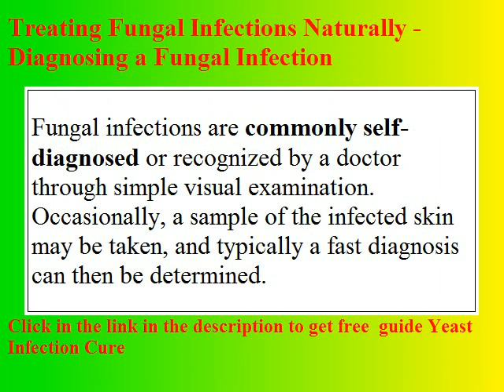Treating Fungal Infections Naturally - Watch Out!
- to read more about Treating Fungal Infections Naturally. Do You Have a Yeast Infection? Get Tips from Yeast Infection Relief Yeast - Relieve Symptoms Quick and Prevent Future Occurrences. If you have taken every possible precaution to prevent infection, and you still suffer recurrent yeast infection problems, then it is time to start looking at remedies. Several antifungal drugs are used in treatment, as well as a cornucopia of herbal and holistic treatments. If prevention was unsuccessful, and the holistic remedies failed, see your doctor. There is a great deal of long-term damage that can be cause by long term and recurrent yeast infection. Take heart yeast infections are preventable and curable.